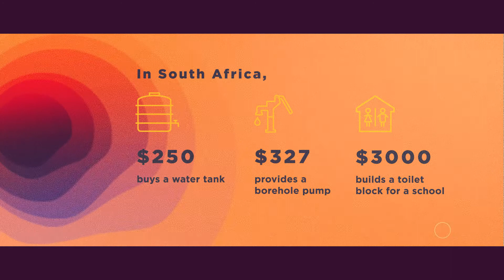Self Denial Appeal 2019 - Be the Change – Week 5 South Africa - Kwenele's Story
This Self Denial Appeal, see how The Salvation Army is helping people be the change through our programs in India, Malaysia, Ecuador and South Africa.

Funds raised through the Self Denial Appeal support the mission and community development work of The Salvation Army in developing countries around the world.

Find out more and support the appeal at selfdenial.info